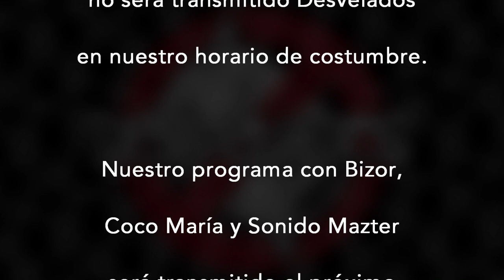Aviso Desvelados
¡ Atención !

Nuestro programa del día de HOY a las 10 PM con :

Sonido Mazter
Bizor Azufre
Coco Maria

No podrá ser transmitido el día de hoy por causas ajenas a nuestra voluntad y control.

Este programa #28 de nuestra Temporada 5, será transmitido por nuestros canales de YouTube y Facebook este Viernes 16 de Diciembre a las 10 PM.

Muchas gracias por su comprensión y paciencia.